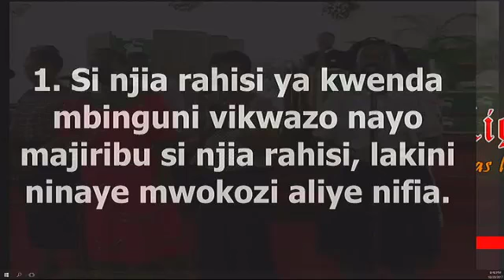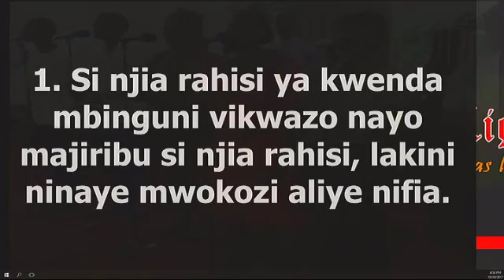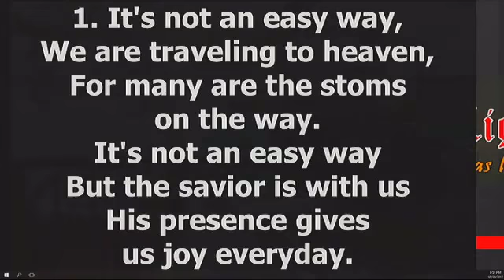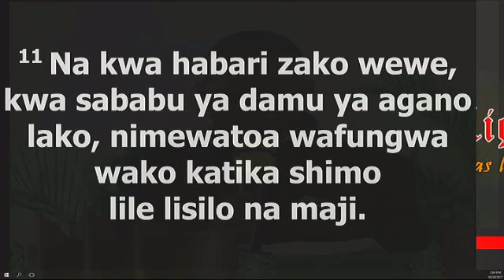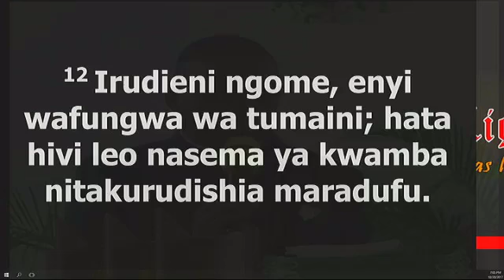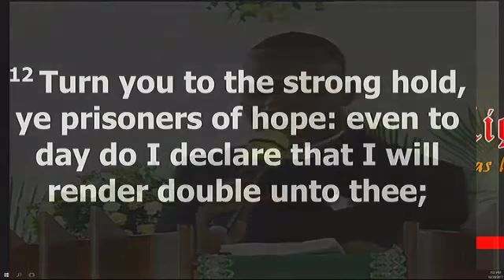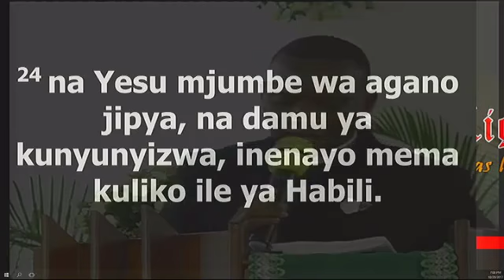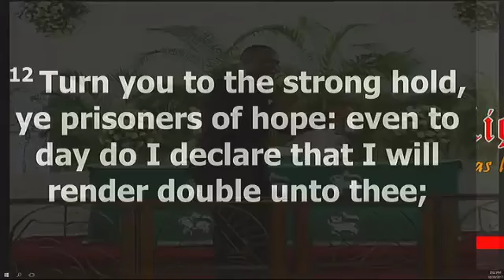Rev Eliona Kimaro "Wafungwa wa Tumaini" Evening Glory 20-10-2017